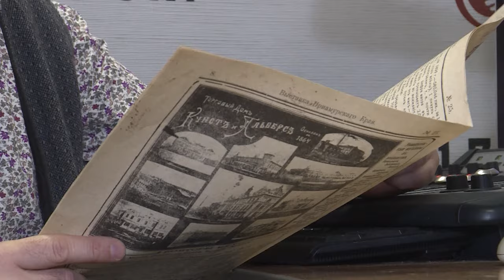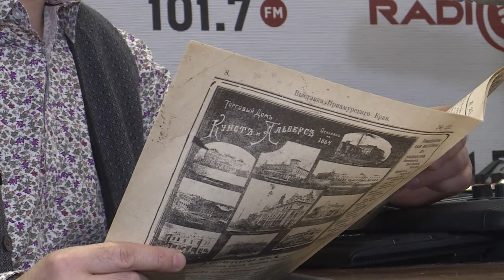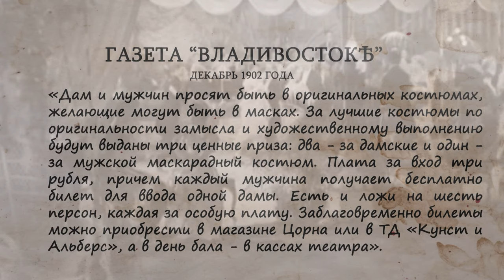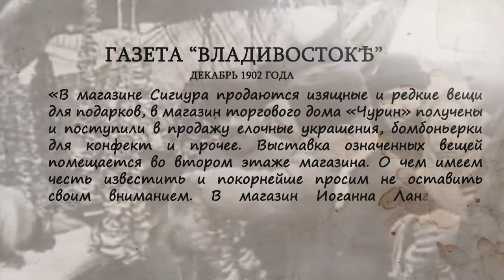Лучший город Земли. НОВЫЙ ГОД В ГОРОДЕ.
Сегодняшняя наша программа будет о том, как справляли Новый год 100 лет назад в Лучшем городе Земли. Отправимся на бал-маскарад и побываем  на катке прямо посреди бухты Золотой рог.